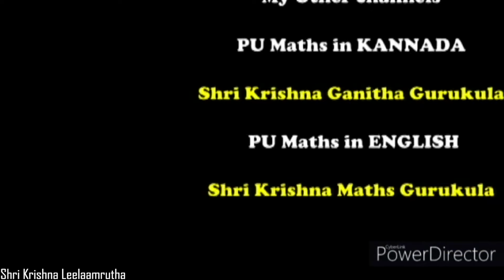ಮೆಂತ್ಯಾ ಸೊಪ್ಪು ಹಸಿ ಬಟಾಣಿ ಹಾಕಿ ಮೇಥಿ ಮಲೈ ಮಟರ್ Methi Malai Matar Recipe in Kannada Restaurant style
shrikrishnaleelaamrutha ಮೆಂತ್ಯಾ ಸೊಪ್ಪು ಹಸಿ ಬಟಾಣಿ ಹಾಕಿ ಮೇಥಿ ಮಲೈ ಮಟರ್ Methi Malai Matar Recipe in Kannada Restaurant style